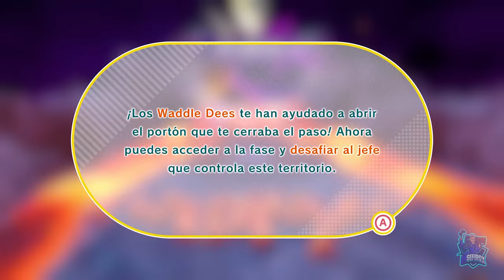Nación prohibida Redgar - #39 - Kirby y la tierra olvidada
Nación prohibida Redgar